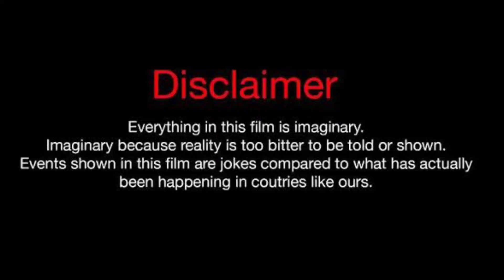Kountry Wayne Darian Barnes Vs Sarah fontenot Real Life Partners, Relationship, Comparison, facts,